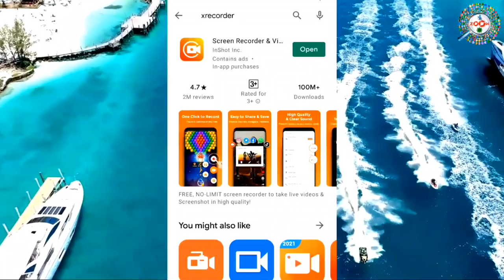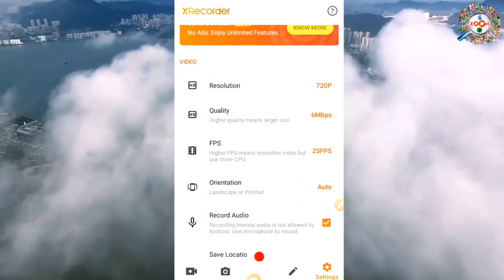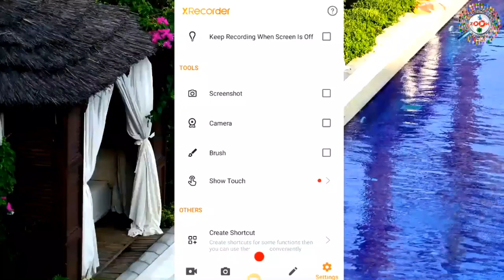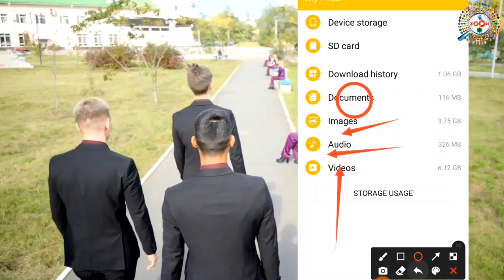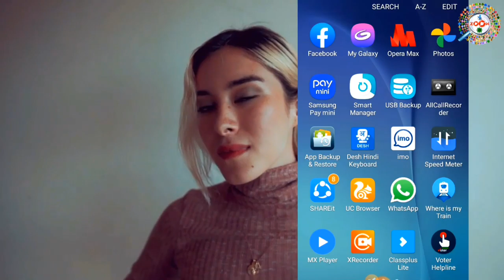How to Record Mobile Screen Video With Audio Professionally Free in Hindi - YouTube Tutorial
is video me aap janege ki mobile ki screen ko kaise record kiya jata hai audio ke sath. mobile ki screen ko video tutorial bnane ke liye record kiya jata hai. aur mobile ki screen ko record karke aap ek acha video tutorial bna sakte hai.mai aap ko iss video me mobile ki screen record karna bataya hu. aap iss video ko dehne ke baad koye aur video dekhne ki jarurat nhi paregi kyou ki mai aap o step-by-step aur details me dekhaya hu ki kaise aap mobile ki screen record karenge,dosto aap ko ye video acche lage to video ko like karna nhi bhule agar aap mere channel pe naye hai to channel ko subscribe kare kyou ki mai roj naya-naya video upload karta rahta hu

tags for reference : how to mobile screen video with audio professionally free,screen recorder android,android screen recorder,mobile ki screen kaise record kare,apne mobile ki screen recording kaise kare,record mobile screen with internal audio,record mobile screen with sound,recoer mobile screen 2021,youtube tutorial by engineer raza,youtube channel kaise start kare,how to record mobile screen 2021,how to record mobile sreen on pc in hindi,mobile screen recorder without watermark,laptop se mobile ki kaise record kare,laptop se youtube channel kaise banaye,thumbnail kaise lagaye toutube pe,pahla video kaise upload kare youtube par,yutube ki setting kaise kare,record,mobile,laptop,kaise thumbnail banaye mobile se,laptop se kaise youtube thumbnail banaye,engineerraza,engineer raza,Engineer raza,zoom,taza khabar